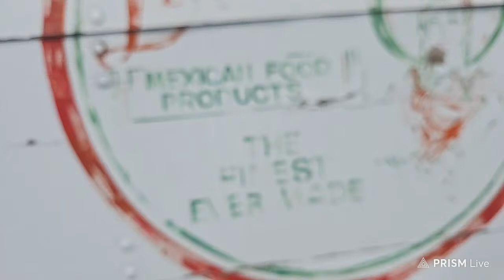Running around town with Dz in The Hoopty truck